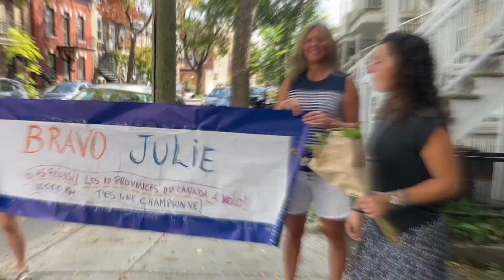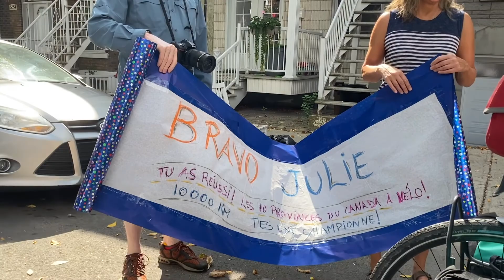Le retour de la Pérégrine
Le retour de Julie Aubin chez elle à Montréal après avoir parcourus plus de 10,000 kilomètres en traversant les provinces du Canada d'ouest en est.